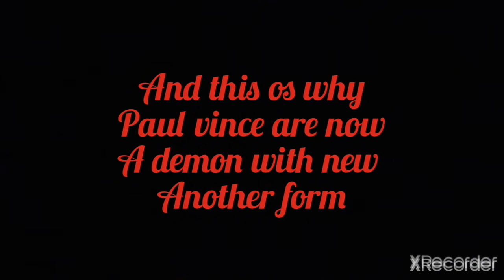Bad choice story last of season 2